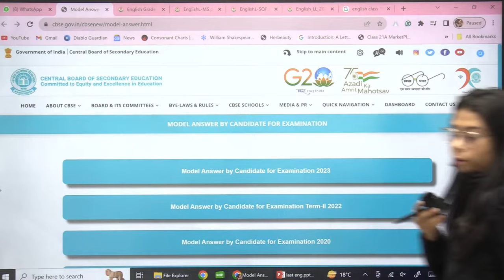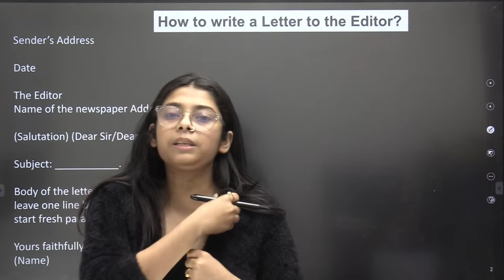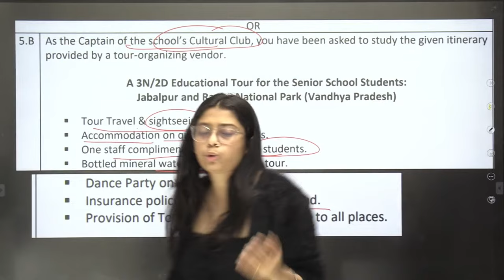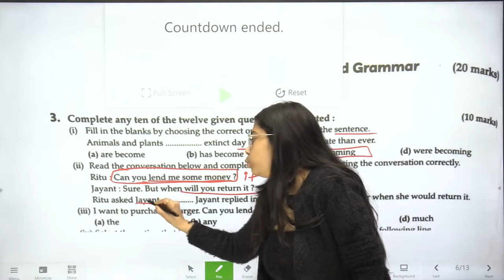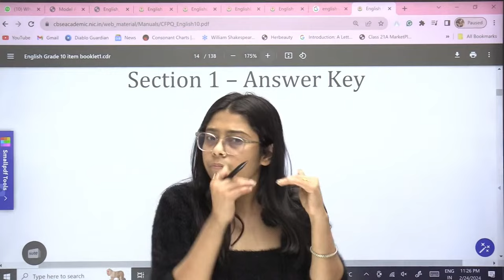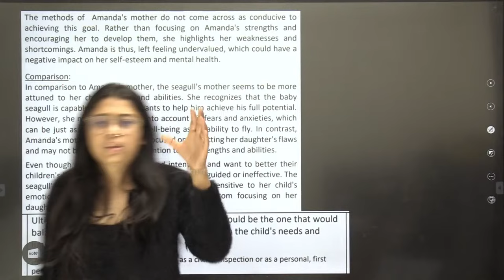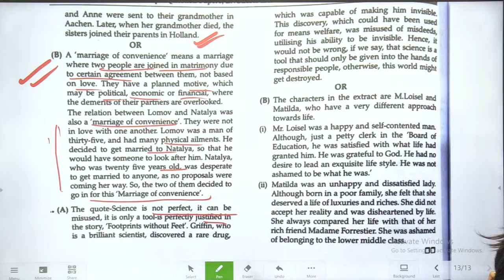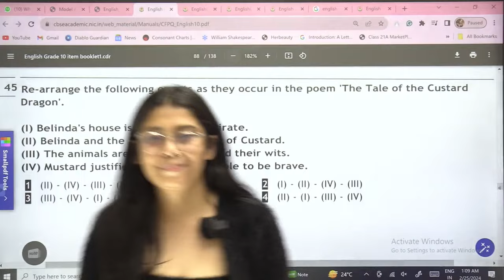Class 10 Maha Marathon | Complete English Revision | Most Important Questions 2024 | CBSE Board 2024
class 10,
class 10 english first flight,
first flight full revision,
class 10 first flight full revision,
class 10 english first flight full revision,
first flight all chapter revision,
first flight all chapters,
first flight all poems revision,
first flight all poem class 10,
first flight most important questions,
class 10 first flight most important questions,
foot print without feet  class 10,
class 10 foot print without feet,
foot print without feet  class 10 full book,
foot print without feet class 10 full explanation,
footprints without feet all chapter,
class 10 english literature revision,
footprints without feet most important question,
most important questions footprints without feet book,
footprints without feet previous year questions,
footprints without feet all question answer,
footprints without feet all chapter in one video,
footprints without feet all chapters revision,
footprints without feet most important questions,
footprints without feet all chapters questions answers,
footprints without feet all chapters summary,
footprints without feet book class 10 all chapter summary,
class 10 english most repeated questions,
class 10th english most important questions 2024,
class 10th english most important questions,
class 10th english most important question 2024 english medium,
class 10 english most important chapter,
class 10 english literature questions,
cbse board 2023,
class 10 cbse board 2024 mcqs,